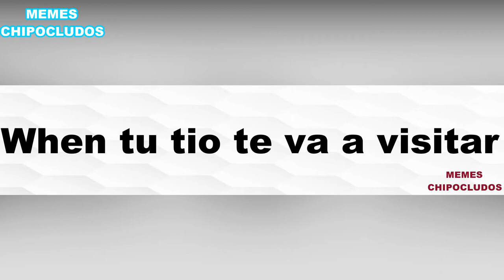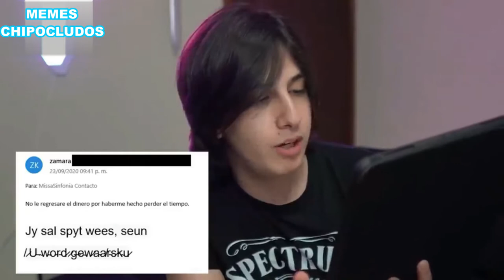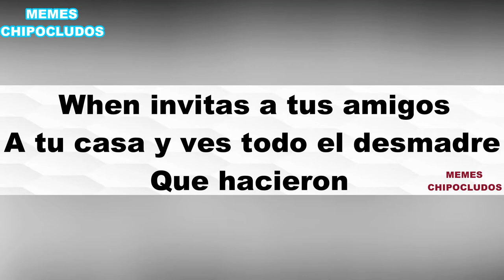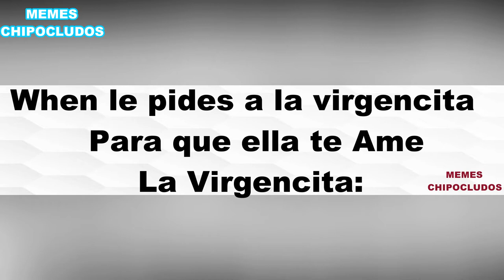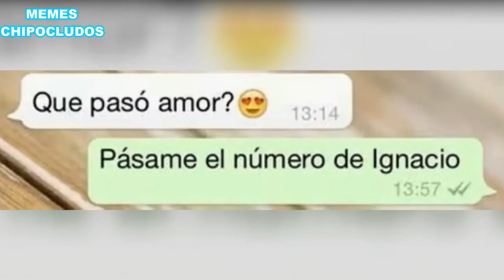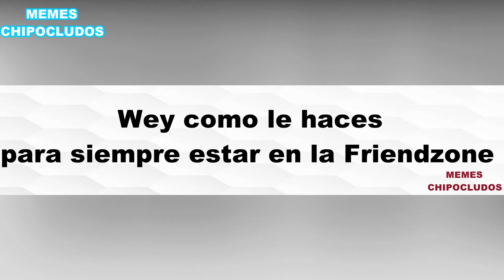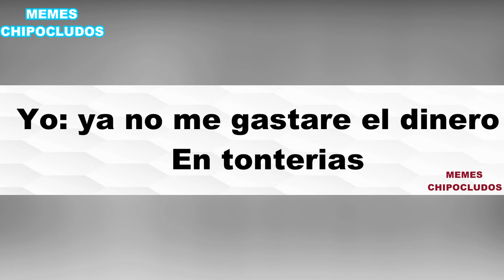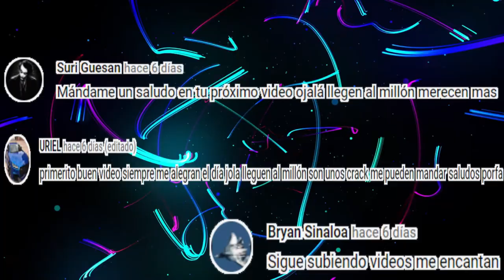MEMES DE MISSASINFONIA #1 | Ahora soy un guerreo nivel 40 jefe ¡AAAhhh!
Los mejores memes divertidos SOLO de missasinfonia version ahora soy un guerrero nivel 40 aaahhhh espero les guste amigos.

Ahora soy un guerrero nivel 40 jefe

Atribución al canal Jeanat Random por que de ahí sacamos unas plantillas para el video GRACIAS CRACK Saludos